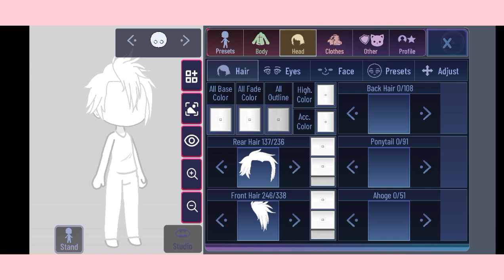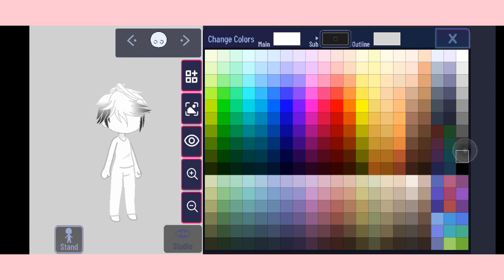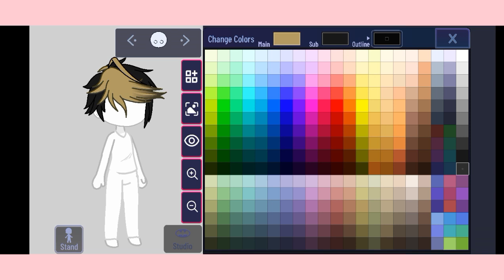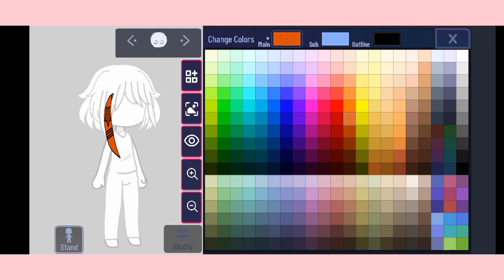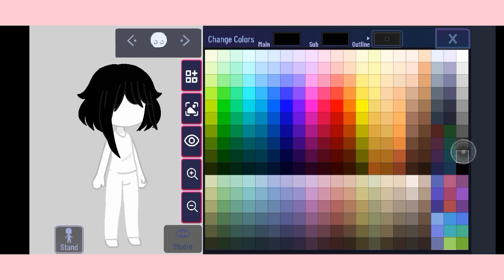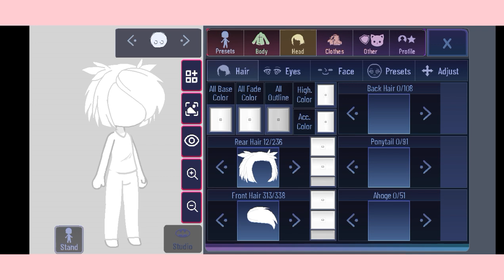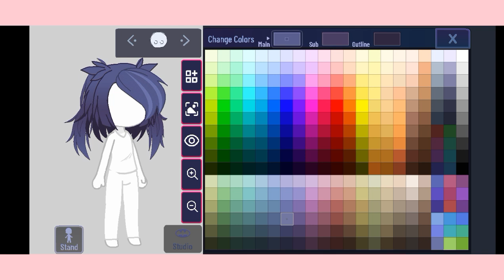Three gachaclub haitstyles from unused/less popular rear/front hair. | gα¢нα ¢ℓυв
gacha gachaclub gachamods gachaclubhacks gachahairtyles gachaideas hairstyleideasdesign gachaclubmods gachaclubideas gachaclub gachaedit